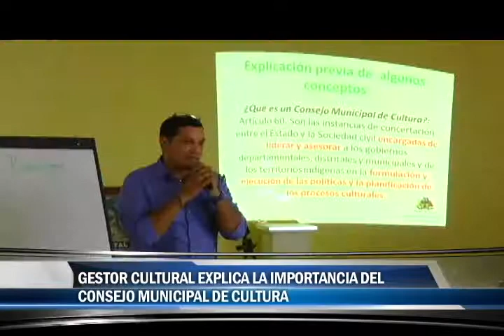Gestor Cultural explica la importancia de la eleccion del consejo municipal de cultura